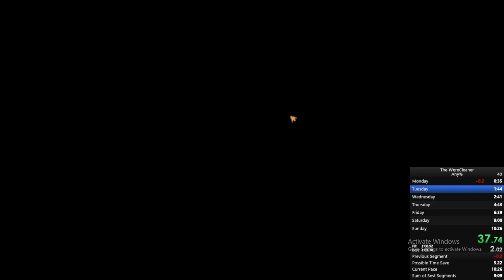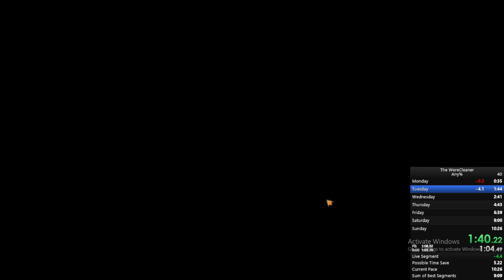The WereCleaner Any% 10:08.29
not a clean run